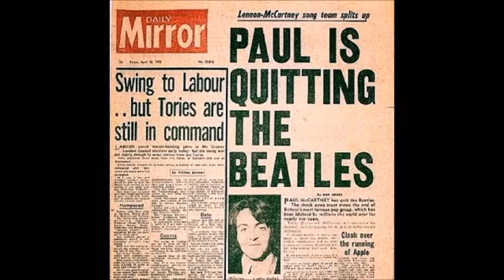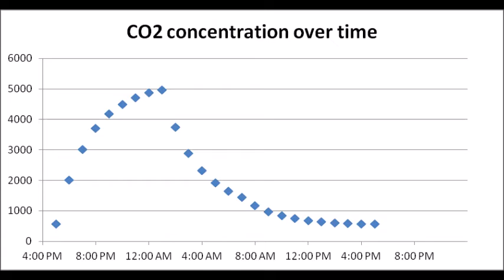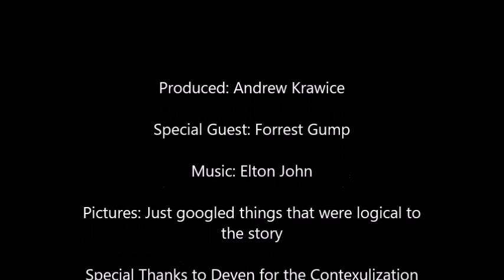APOLLO 13- Historical Analysis